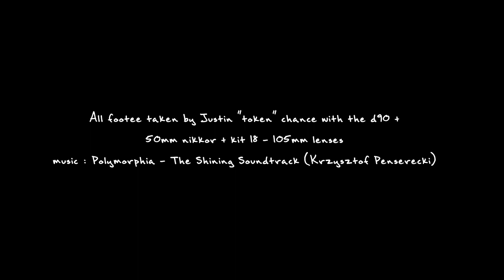Polymorphia (The Shining name extraction)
Shine ON